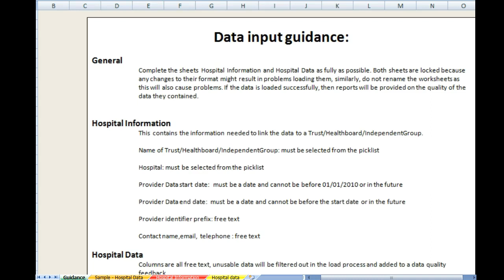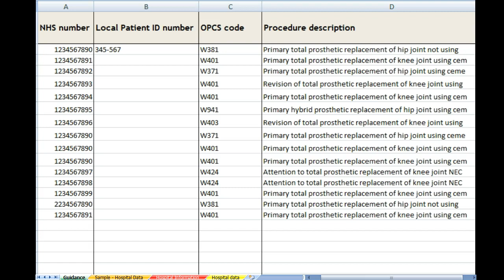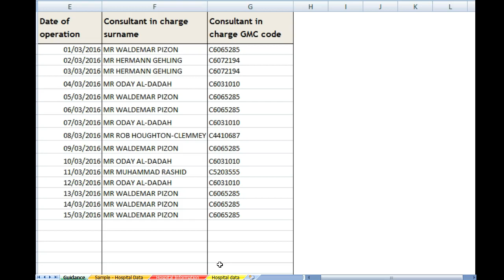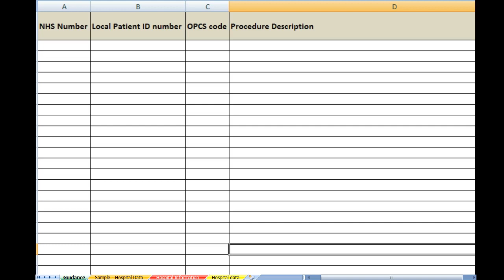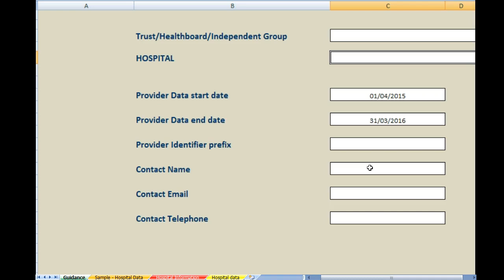NJR Data Quality Audit return template tutorial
All hospitals should ensure they use the 'NJR Data Quality Audit -Hospital Data Template' to return data.  This short video offers hospitals a useful walk-through about how to complete the return template spreadsheet.